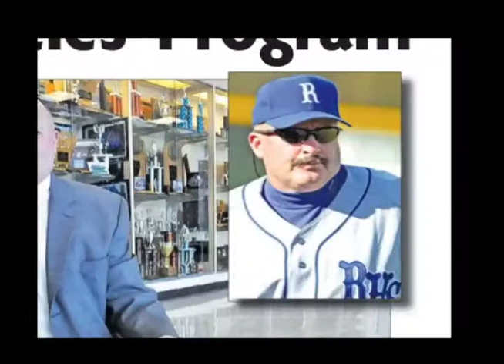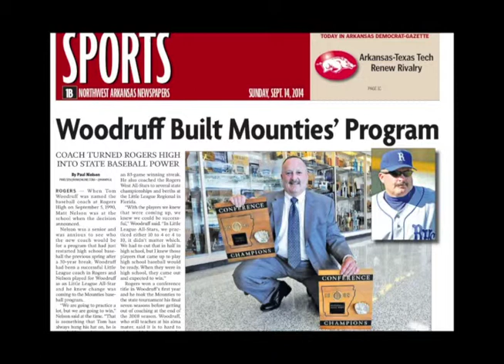Coach Tom Woodruff makes RHS Hall of Fame